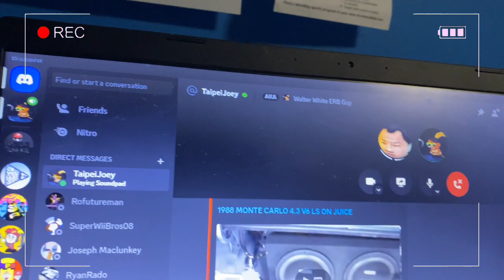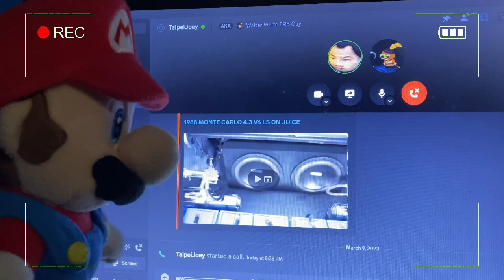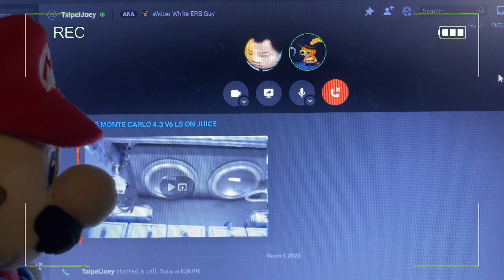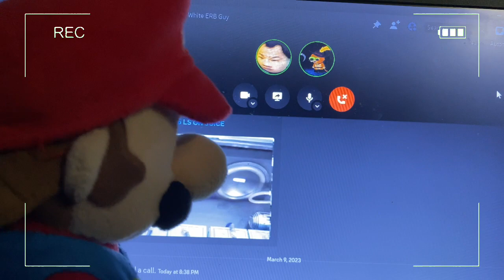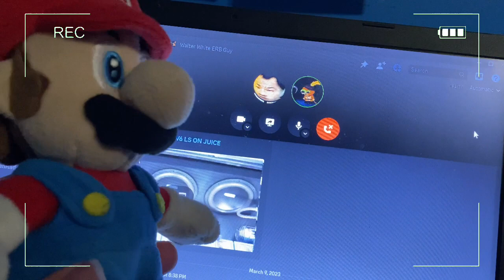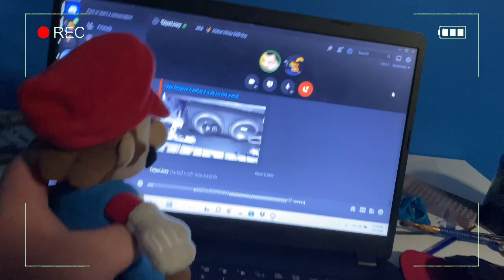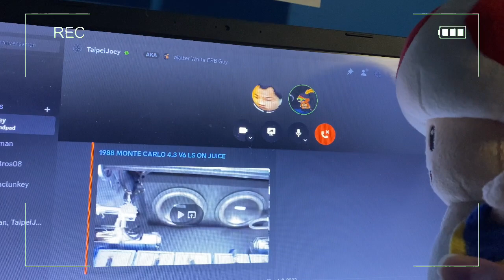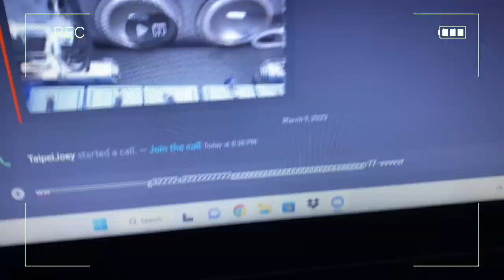Mario’s Phone Call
Mario has a weird phone call